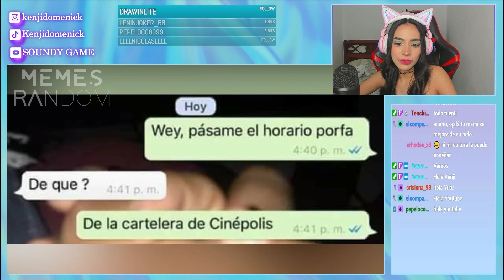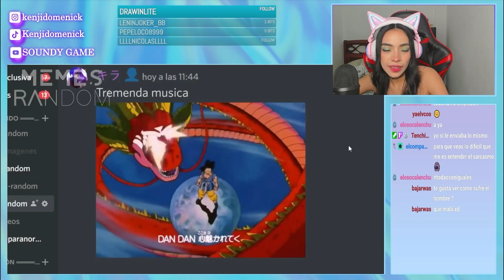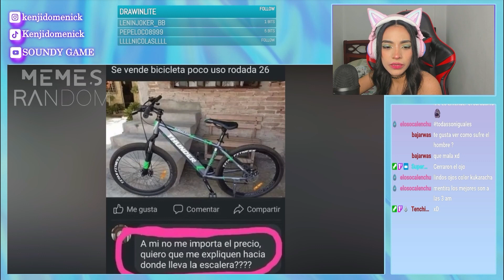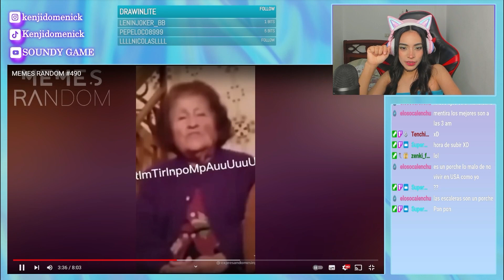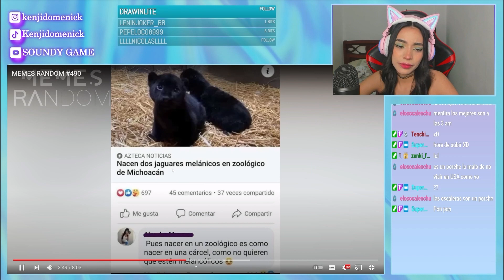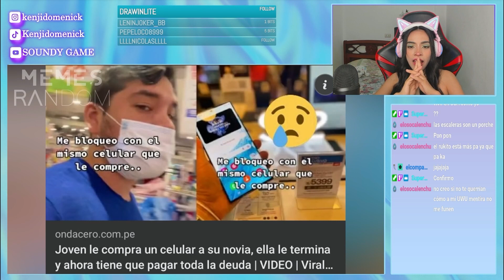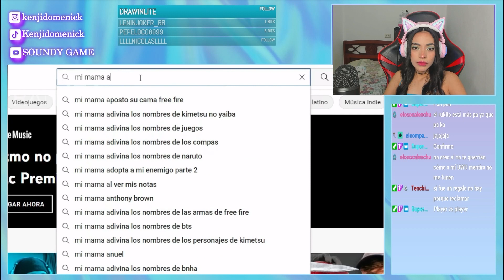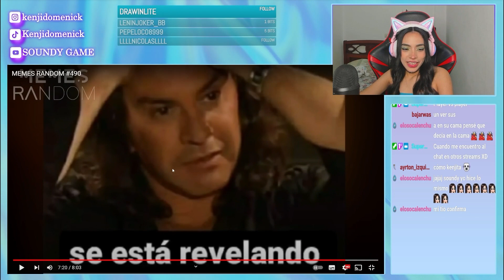MEMES RANDOM 490 - REACCIÓN SOUNDY